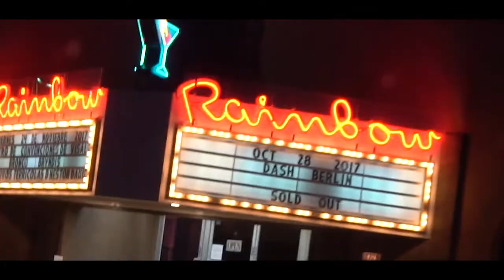Dash Berlin Fresno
Saturday October 28 2017
Presented by K-Lin & Midnite